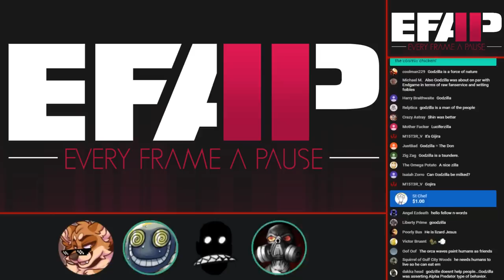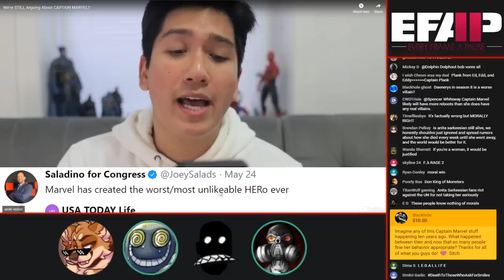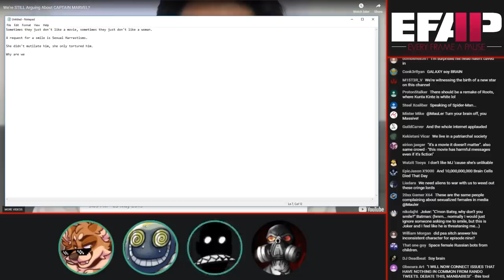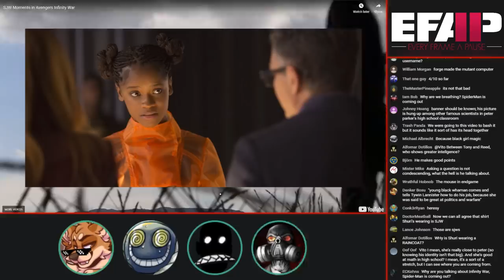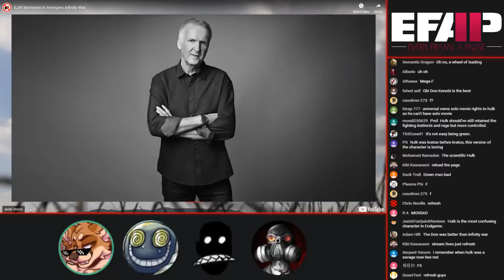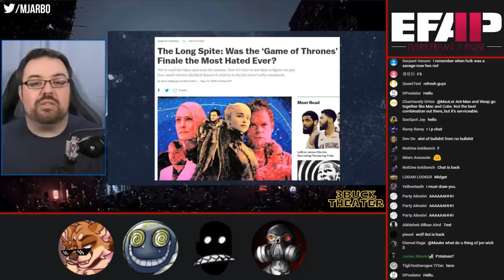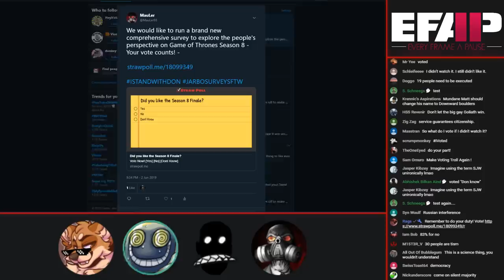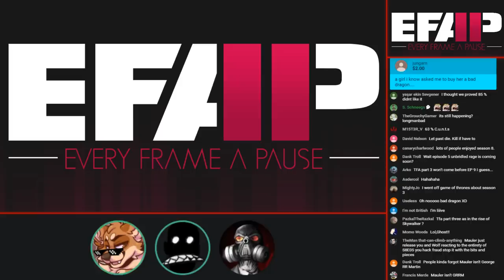EFAP #37 - SJW Moments in Infinity War? With more defences for Captain Marvel and GoT Ft. PSA Sitch